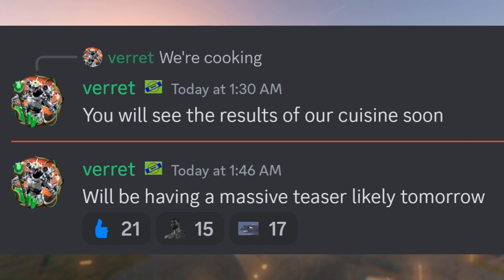A NEW MASSIVE TEASER IS COMING! (NEWS) - Roblox Kaiju Universe